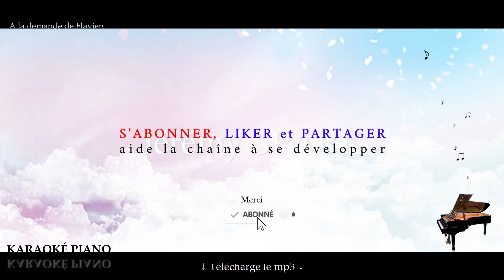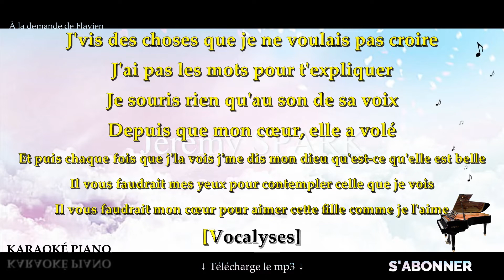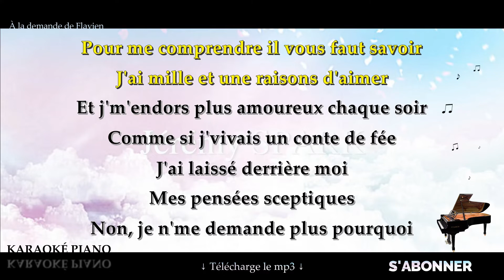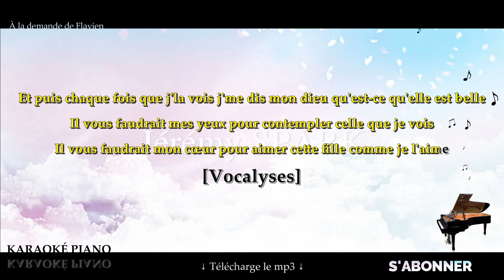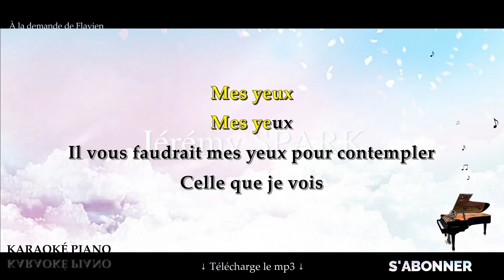Mes yeux - NASSI (Karaoké Piano) Nouvel arrangement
Karaoké Piano Français : Mes yeux - NASSI avec un nouvel arrangement.

▬▬▬▬▬▬▬▬  Matériel ▬▬▬▬▬▬▬▬

▬▬▬▬▬▬▬▬  Paroles  ▬▬▬▬▬▬▬▬

Tu sais j'aurais beau te dire cent fois
Qu'elle est plus belle qu'une nuit d'été
Je vois des choses que tu n'peux pas voir
Depuis qu'mon cœur, elle a frôlé

J'vis des choses que je ne voulais pas croire
J'ai pas les mots pour t'expliquer
Je souris rien qu'au son de sa voix
Depuis que mon cœur, elle a volé

Et puis chaque fois que j'la vois j'me dis mon dieu qu'est-ce qu'elle est belle
Il vous faudrait mes yeux pour contempler celle que je vois
Il vous faudrait mon cœur pour aimer cette fille comme je l'aime
[Vocalyses]

Pour me comprendre il vous faut savoir
J'ai mille et une raisons d'aimer
Et j'm'endors plus amoureux chaque soir
Comme si j'vivais un conte de fée

J'ai laissé derrière moi
Mes pensées sceptiques
Non, Je n'me demande plus pourquoi
Pourquoi je l'aime tellement plus qu'hier
Mais tellement moins que demain
La réponse à toutes mes prières serait sa main

[Vocalyses]

[Vocalyses]

Mes yeux
Mes yeux
Mes yeux
Il vous faudrait mes yeux

Mes yeux
Mes yeux
Il vous faudrait mes yeux pour contempler
Celle que je vois